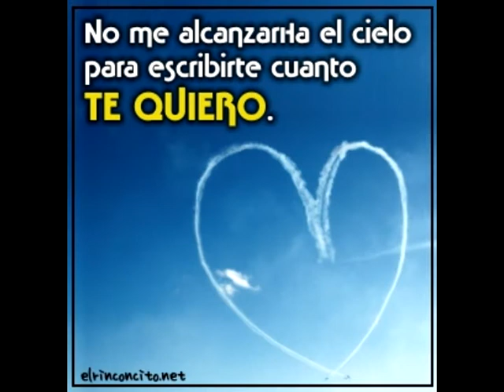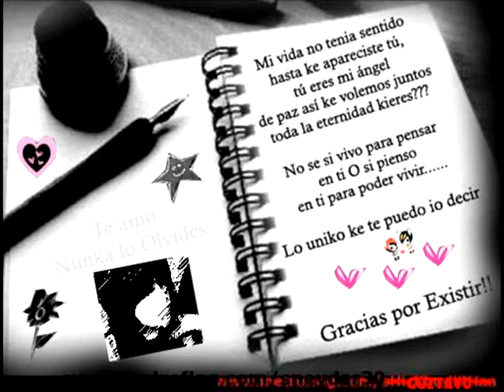Don z Quien como tu